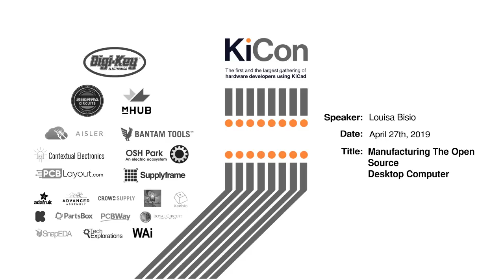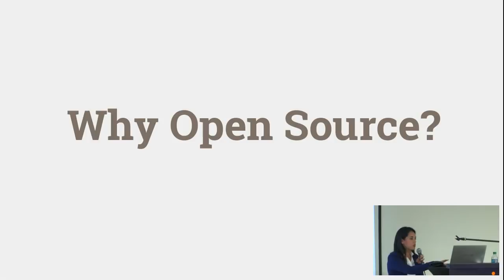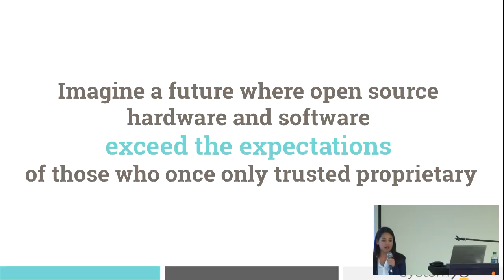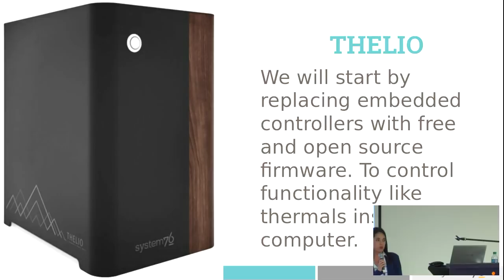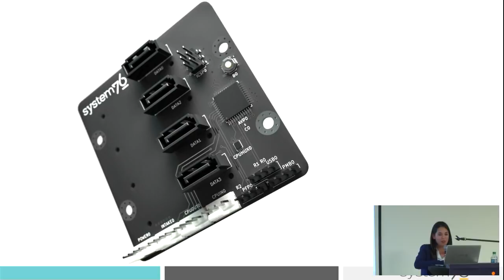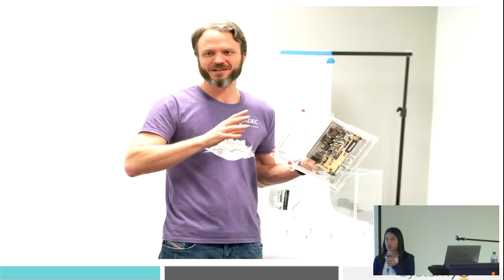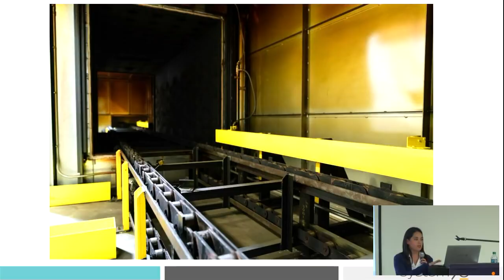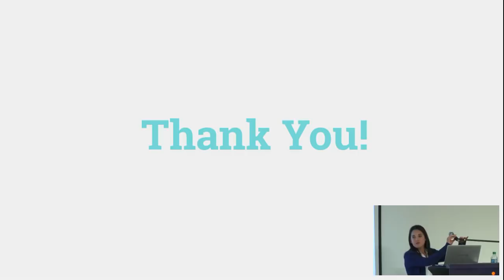"Manufacturing The Open Source Desktop Computer" - Louisa Bisio (KiCon 2019)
A beautiful and powerful Linux computer manufactured in Denver, CO: Thelio. This desktop features an open-sourced daughterboard that was designed on KiCad. We share why open source hardware is important for an innovative future. We talk about the details around manufacturing a powerful desktop computer from the initial design, to fabrication to the final build, and the lessons we've learned along the way. In the end, we prove that you don’t have to compromise aesthetics, quality, and performance for open source freedom.

About the speaker:

Louisa works at System76, a Linux computer manufacturer in Colorado and is a big proponent of open source hardware and software. System76 manufactures an open source desktop-computer from raw materials, and she's going to talk about how they build their machines, and why open source is important.